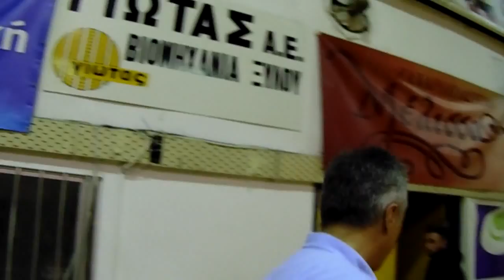Star-fm.gr Γιάννης Χατζούλης ΠΡΟΠΟΝΗΤΗΣ ΑΙΑΝΤΑ 22-11-15